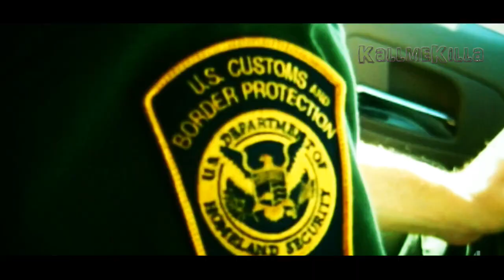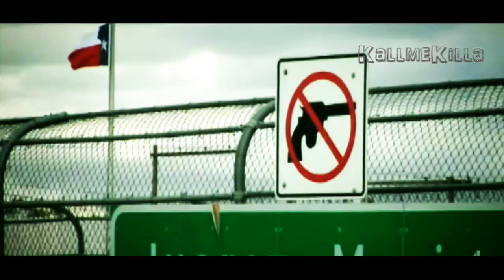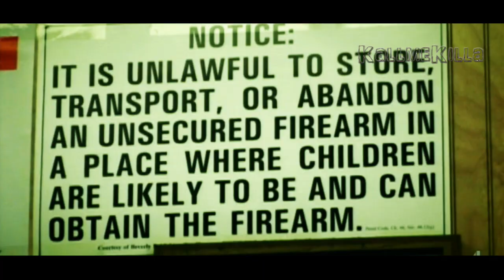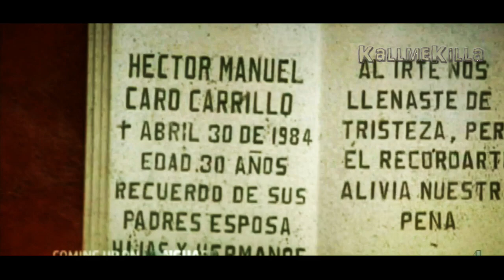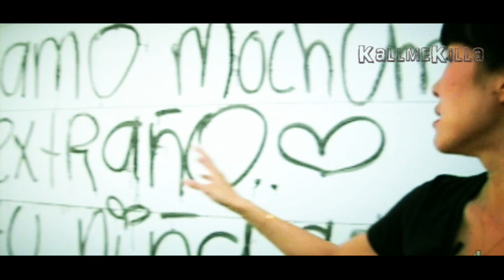Mexican Drug Wars (Part 2 of 3) Documentary